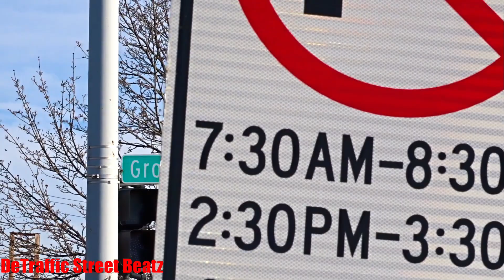Traffic Lights & Flashing Pedestrian Signals | Schaefer & Grove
DNGH
Traffic Lights on Schaefer & Grove
Schaefer Highway & Grove Avenue, Detroit, MI

 Lights Traffic
CVS
Westwood Nursing Center
College Grove Manor
Lincoln-King Academy
O'Reilly Auto Parts
Big J Market
Remedy RX Schaefer
R C Better Bedding & Appliance
McShaefer Shopping Center
Happy's Pizza